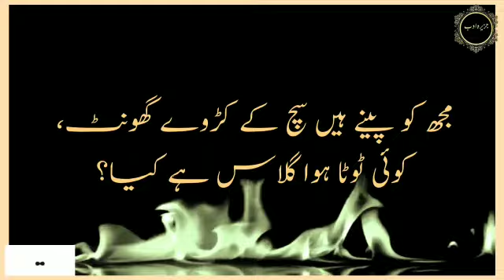Main jo hun besabab udas udas amazing urdu shayari|Jazira e adab